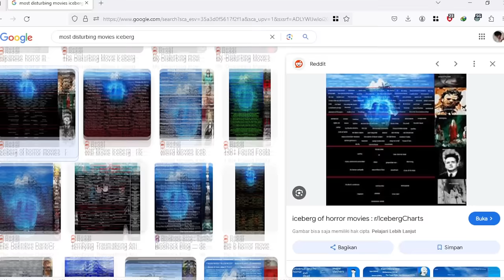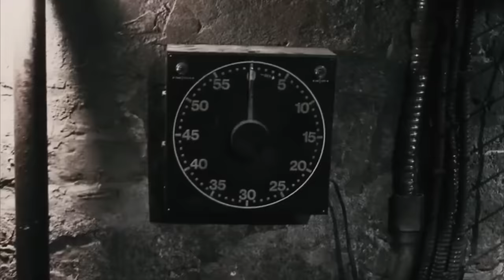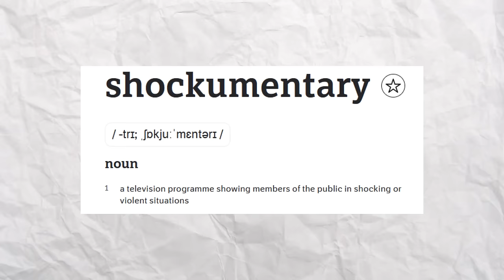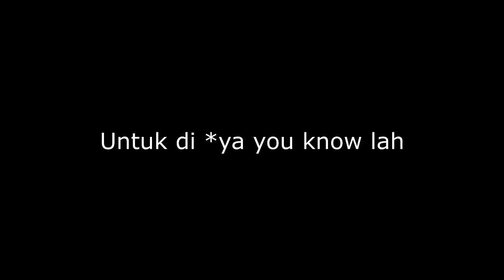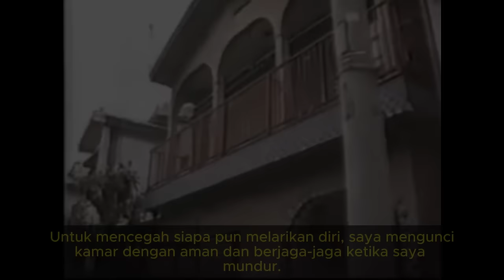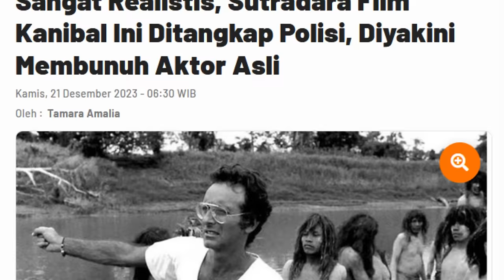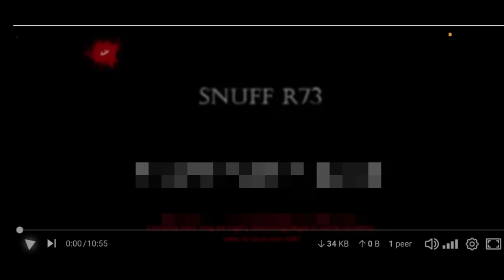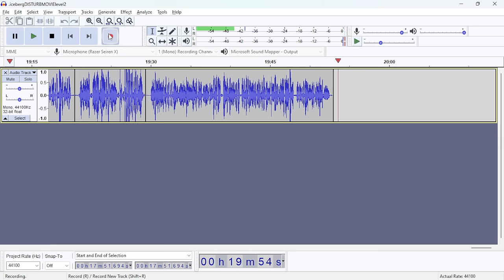ICEBERG MOST DISTURBING MOVIES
Nah itu ambil nasi pak vincent
Dua kah?
SATU!!!
Dua lah
Ngeyel ga bisa-
Kan saya kan- orang dua!
Sama siapa?